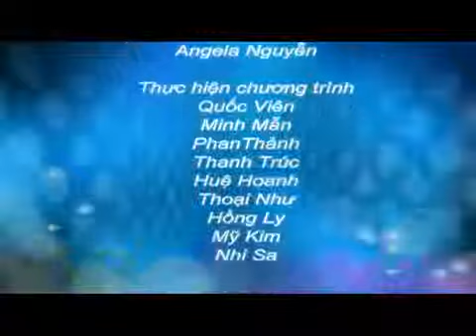Du học Mỹ - Trường College of Mount Saint Vincent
ĐT:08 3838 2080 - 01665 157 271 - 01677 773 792

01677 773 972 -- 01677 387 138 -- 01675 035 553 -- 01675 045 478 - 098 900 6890